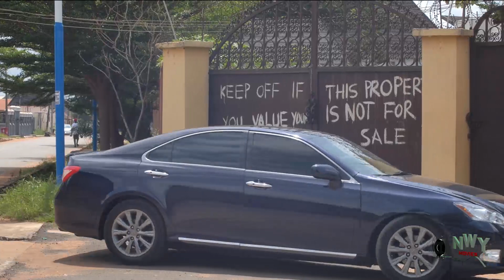Mother in-law & Daughter Poison My food Thinking I Will Die But Her Son Mistakenly Ate It 9/10 Brand